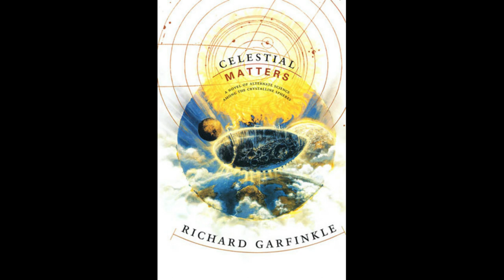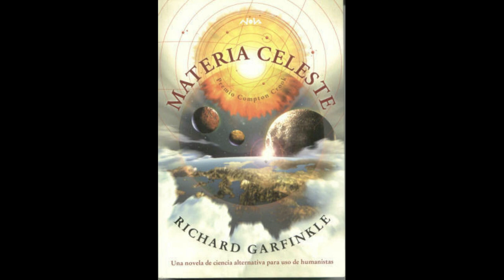The Weird and the Wonderful Episode XVIII: Celestial Matters by Richard Garfinkle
Exploring the most famous novel by Richard Garfinkle, Celestial Matters, a novel of Ptolemaian science and military intrique set in outer space aboard a bit of floating moonrock and a story operating under completely different physical and biological laws from our own.

A small correction, the Sunthief is the name of the secret project, the ship's name is Chandra's Tear.